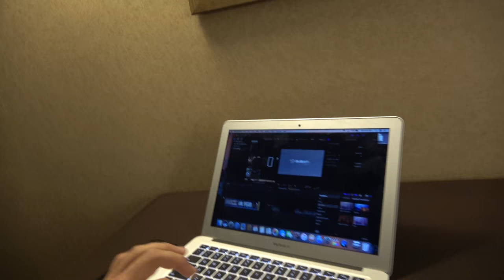JOSEPH NEWCOMB PIAFFE PASSAGE CLINIC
Joseph talks about a lot of things in this video but its amazing how much there is to learn about dressage and in hand work.  really fun amazing stuff.